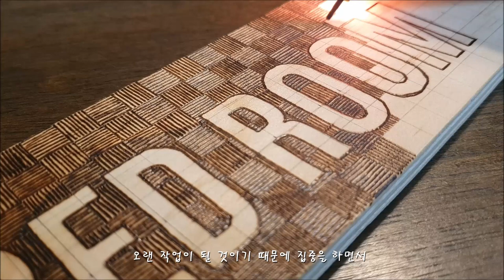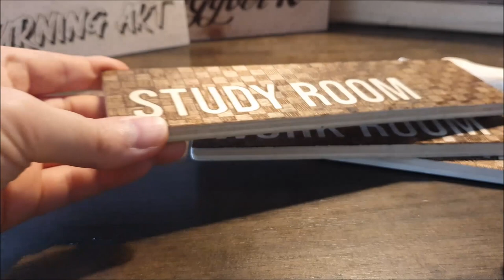Soldering iron-pattern drawing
Hello, this is MacGyver K.
In the last video, only the letters were filled with patterns.
This time, if you fill in the pattern all over the background except for the letters,
You can see what kind of design effect you can see in a video.

Because the checkered pattern has to be drawn by hand
The lines may not be straight.
But if you fill in the pattern all over the background
Even if there are some crooked lines, a great work is completed.

If you are curious about the process of making a soldering iron, here is a link.

Have fun and share a lot~
We will do our best to reward you with better videos in the future:)

HealingVideo